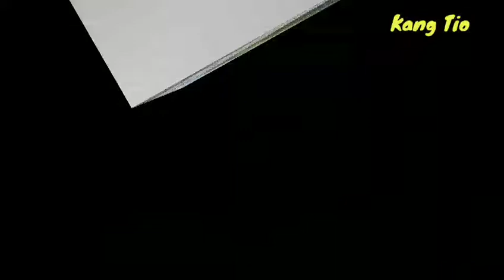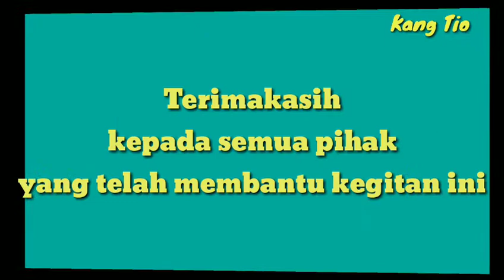Tebar benih ikan di sungai bengawan solo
Bengawan Solo bukan sekadar judul lagu ciptaan mendiang Gesang, tetapi sudah menjadi bagian hidup masyarakat di Wonogiri hingga Gresik. Namun, sayangnya sungai dengan panjang kurang lebih 548 kilometer ini terancam oleh perkembangan industri.